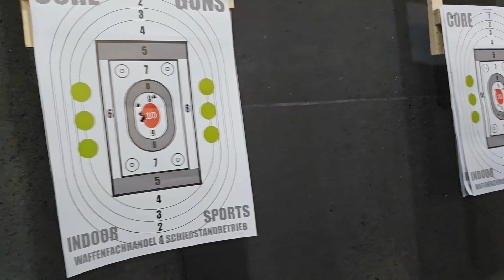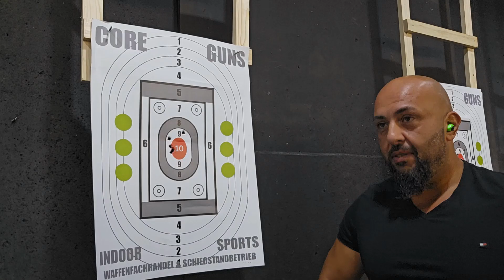NEU: canik tarantactical Ein Blick auf die Canik TTI Combat 9mm Luger inkl. Funktionstest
FEATURES:
- Patented Quick-Attach Compensator
- Aluminum Flat Trigger with a 90-Degree Break
- HIVIZ Fiber Optic Front Sight
- Mag-Well
- Performance Grip Texture
- Aggressive Front and Rear Serrations
- Aggressive Texture Slide Stop

Taran Tactical Innovations and CANiK are proud to partner to bring you the CANiK TTI Combat. Built on a completely new polymer frame designed by Taran Butler, the TTI Combat brings a one-of-a-kind performance package to the CANiK lineup. This sleek design is built by the best, for the best, and includes all the features a world champion like Taran Butler needs for success. Both internally and externally, the TTI Combat delivers uniquely aggressive grip texturing, a ported and fluted barrrel, the first CANiK compensator, a diamond cut flat-face 90 degree break trigger, TTI +3 magazine base pads, a newly designed slide release, an optics cut that even allows for a low profile seating of the MECANIK line of optics as well as the Trijicon SRO and many others, a custom holster, and travel hard case. To finish off this collectable package we’ve included a handsome collaboration coin to commemorate our lasting partnership. This partnership has created a truly superior firearm!